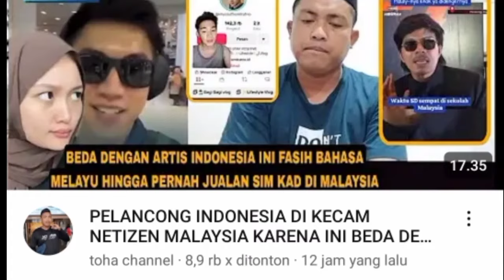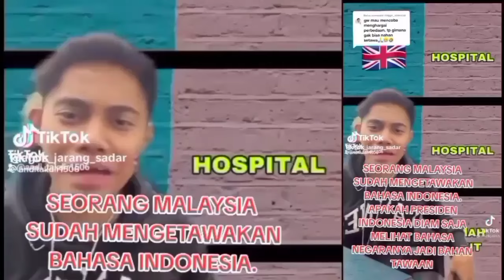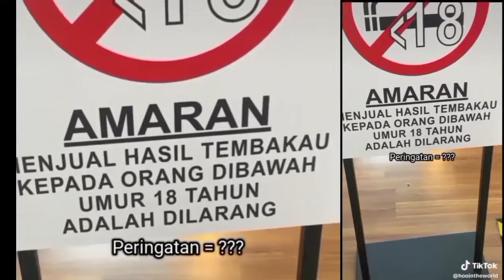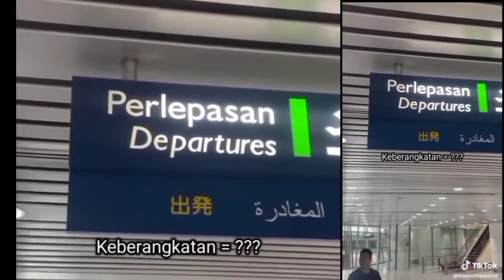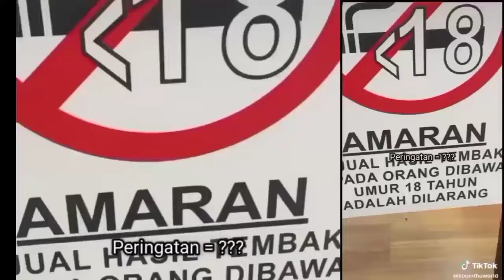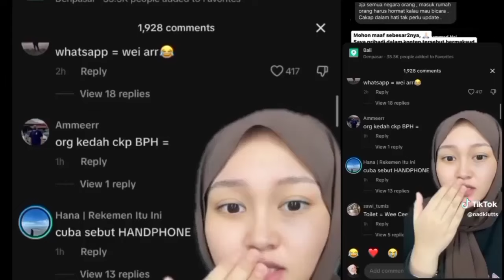NETIZEN MALAYSIA KOYAK⁉️ BAHASA MELAYU JADI BAHAN CANDAAN ORANG ASING?